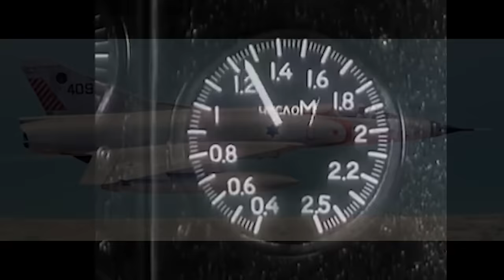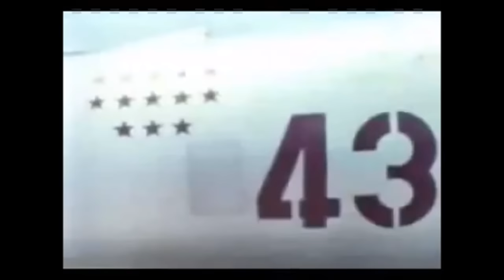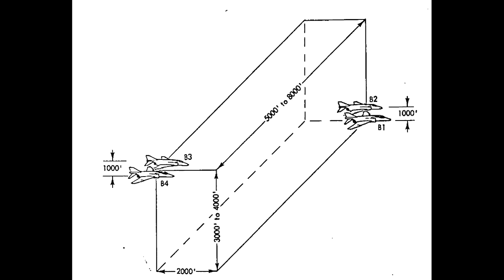HAVE DOUGHNUT: Mossad, James Bond, Area 51 And The Captured MiG-21 That Inspired Top Gun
The MiG-21 proved to be a deadly opponent for US aviators during Rolling Thunder. Although not enough to change the course of the war, through hit and run attacks and US rules of engagement the Fishbed achieved a 1:1 kill ratio against the TAC. If the Soviets were able to replicate this ratio in Central Europe during an all-out war then NATO would be in serious trouble.

Learning to combat the Fishbed was therefore essential to US tactical and strategic war planners. Then one morning in August 1966 a disgruntled Iraqi pilot flew his MiG-21F-13 across Jordan an into Israel. In this video I tell the story of his escape, the web of trades and diplomacy that brought that aircraft to the US and the programme that exploited it: HAVE DOUGHNUT.

I have wanted to make this video for a long time. As 2023 comes to close I thought I'd finally get it done. HAVE DOUGHNUT is an important programme as it reveals a lot about the doctrinal differences between the TAC and the Navy in the middle 1960s. It also gives hints about the tactical and teaching approach taken in the early years of Top Gun, which I personally found fascinating.

Anyhow, I hope you enjoy. Comments always much appreciated. If you're an early viewer, a Happy New Year to you! Regardless, thanks so much for your support thus far and see you in 2024 and beyond.

Sources:
Blog post and video link for Throw A Nickel On The Grass at the US National Archives

Scream Of Eagles: The Dramatic Account of the U. S. Navy's Top Gun Fighter Pilots and How They Took Back the Skies Over Vietnam by Robert Wilcox was used for some of the stories about the Navy's experience with DOUGHNUT

MiG-21 technical detail was mainly sourced from MiG-21 Fishbed by Yefim Gordon and Bill Gunston

Some of the Israeli experiences with the captured MiG-21 came from Mirage III vs MiG-21: Six Day War 1967 by Shlomo Aloni

Two of many similar references to the Algerian MiGs that landed at El-Arish and were captured. I didn’t find conclusive evidence, but this explanation of the source for the ‘continuation Doughnut’ makes the most sense